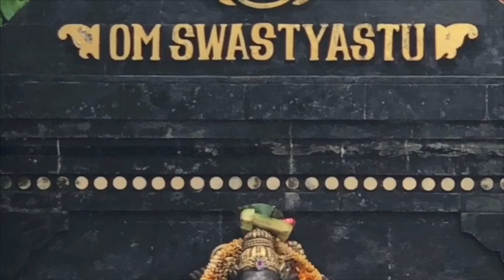COMO ALIVIAR A DEPRESSÃO ! :: psicoterapia vêdica c/ udāna vāyu do āyurveda & pañca vāyus do yoga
tópicos importantes & siddhāntas :: Udana é a sensação de leveza na vida, quando você está "depre" você fica achatado na terra e você anda arrastado, como se estivesse com duas bolas de ferro amarradas nos pés.Udana tem a característica de elevar nossa existência,faz nos sentirmos leves e com uma visão ampliada, tendo uma melhor percepção sobre a vida...

Udana é a sensação de leveza na vida, quando está "depre" você fica achatado na terra e você anda arrastado, como se estivesse com duas bolas de ferro amarrada nós pés. Udana tem a característica de elevar nossa existência e fazer com que nos sentirmos leves e com uma visão ampliada sobre a vida, teendo uma melhor percepção sobre a vida. Udana funciona a partir da fala, do canto, em algum grau por bater palmas e também saltitar. Métodos esses muito usado por várias religiões.
 Num momento quando uma pessoa está se sentido muio arrastada, pesada, muito "depre", isso no ayurveda envolve um agravamento do apana, com um sentimento de estar "amarrada" na terra, esse sentimento ocorre porque o apana está muito mais forte que o udana e isto está gerando um processo energético inadequado. Através de algumas práticas você pode ter um autocontrole dessas energias, tendo a possibilidade de flutuar quando se tem o controle sobre o udana ou ficar preso na terra como raízes de uma árvore trabalhando o apana. Agora no ponto de vista pssicológico cantar é uma ótima terapia para tirar uma pessoa da depressão, quando o udana é fortalecido o apana fica menos "depre". Então fazer cantos entusiásticos logo de manhã, bhajans mantras, kirtan, seja lá o que for, vai ajudar você a regular sua energia, ou seja, deixando você mais disposto para encarar a vida. A forma certa das pessoas praticarem esse "canto terapia" é logo cedo pela manhã escutar algo que te anime para o dia que tem pela frente.

00:00 Abertura
00:11 Udana Vayu
05:00 Udana e Apana
08:00 Modos de aliviar o apana
12:00 Observando-se